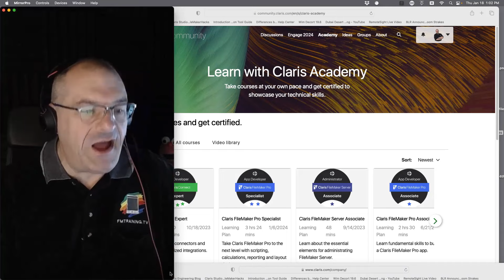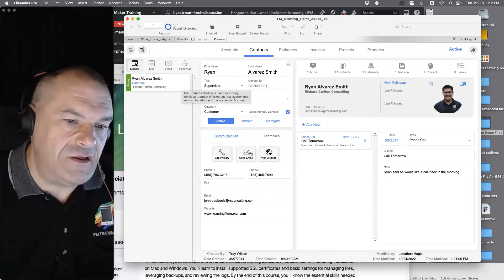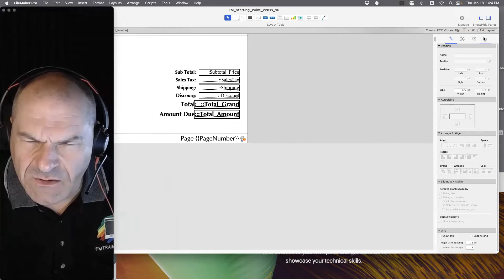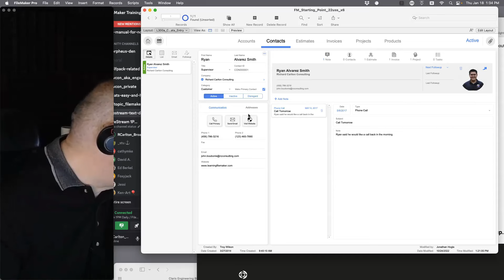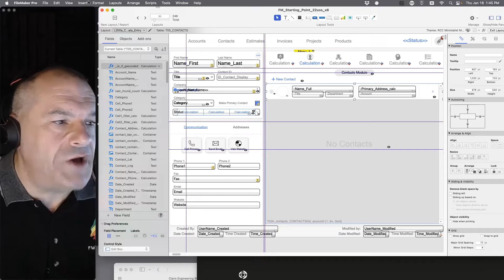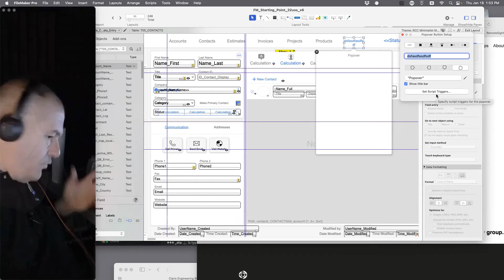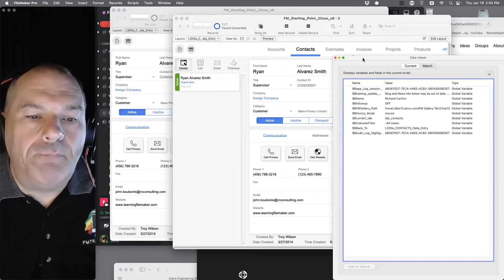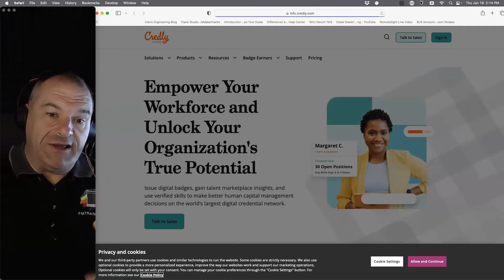FileMaker Pro Certification in 2024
Claris released a few of their new certifications a few months back, Richard is here to discuss what it’s like and what to expect.

70 hours of video content AND one copy of Claris FileMaker Pro! 🎥

FMTraining.TV
2122 9th St., Suite 102

Imj3zEXXWfcYeEyeYrcWkMuJXeK4p6siBU/edit?usp=sharing